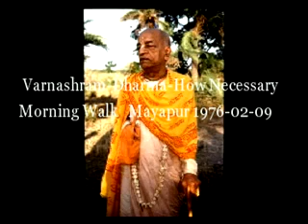Varnashram-Dharma-How Necessary (Morning Walk)